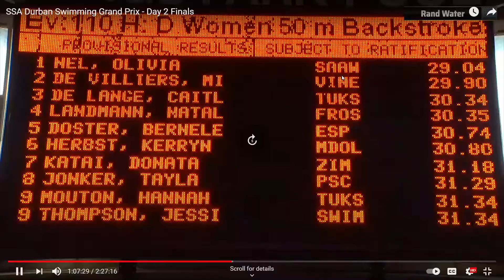SA Durban Swimming Grand Prix Women 50m back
Michaela De Villers
Lane 2
Time - 29.90